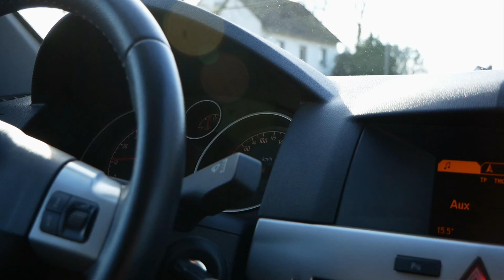URBAN DOWNHILL | 4K Ultra HD | VNCE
Wir melden uns gemeinsam aus der Winterpause zurück.
Steilwerk und ich haben die erste Urban Session in Düsseldorf an der Heinrich-Heine-Universität in 4K UltraHD für euch festgehalten .
Seht selbst wie unsere erste Session war!🤘

Title: Not IRL by Modestep